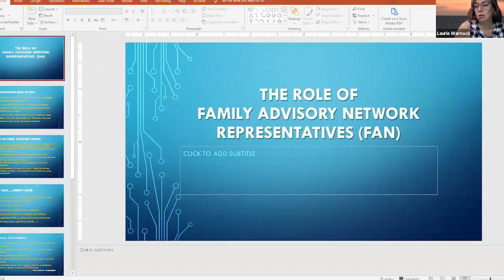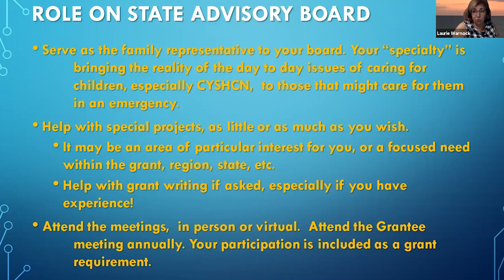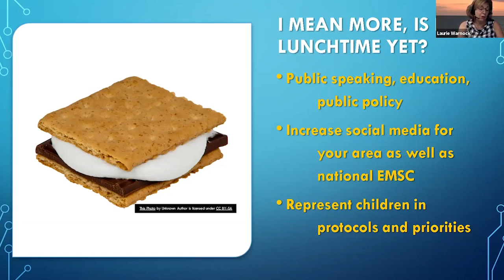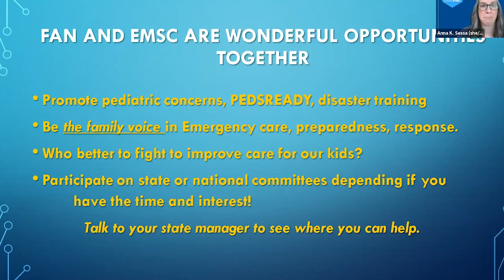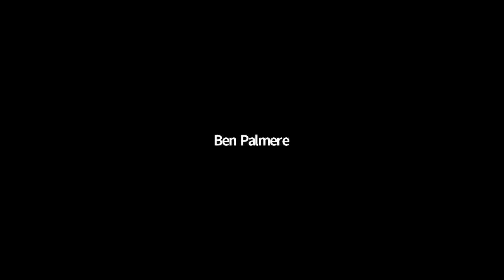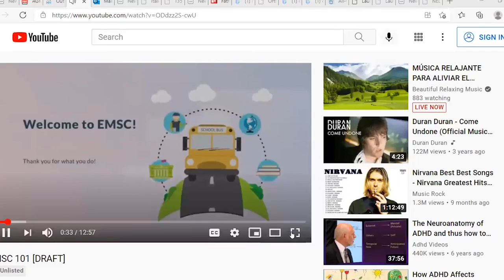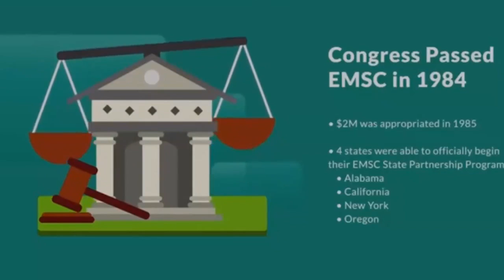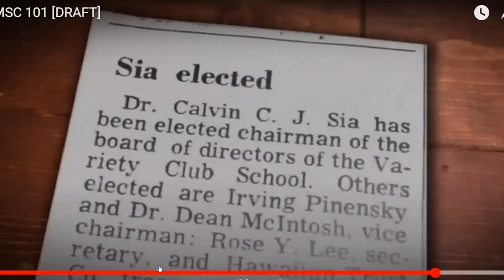FAN Toolkit -- Best Practices (1st of 2 parts)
FAN Toolkit -- Best Practices (1st of 2 parts) - Jennifer Talley, MM, Sandra Nasca, RN, Laurie Warnock, MPH, EMTB